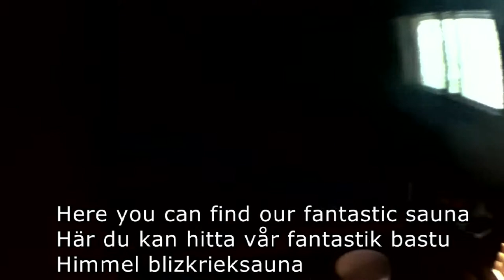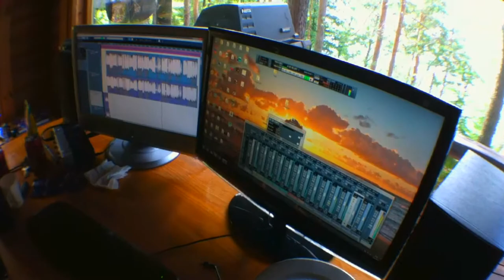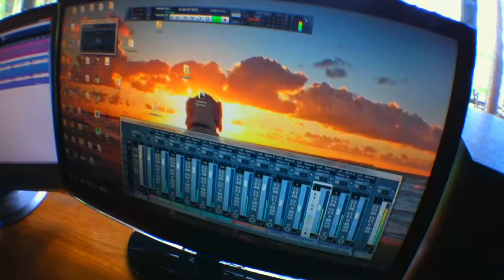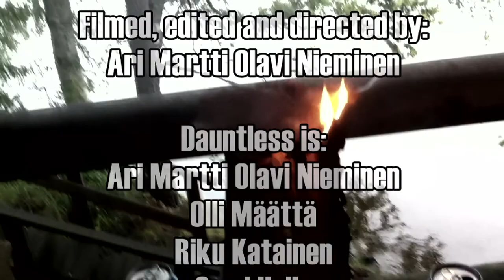Dauntless Studio diary 2012 part 2 / Rhythm guitars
Recording the album number 3 / Part 2 Rhythm guitars 2012
Yeah! We are finally rolling - with the best helping hands that you can get: Mr.Ville Sorvali as our producer and Mr.Mikko Herranen with his awesome studio!